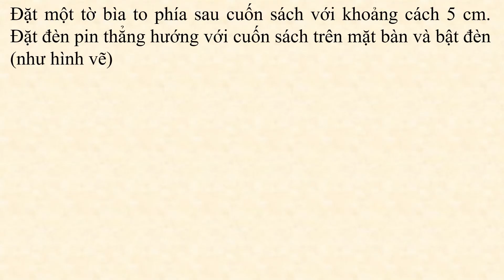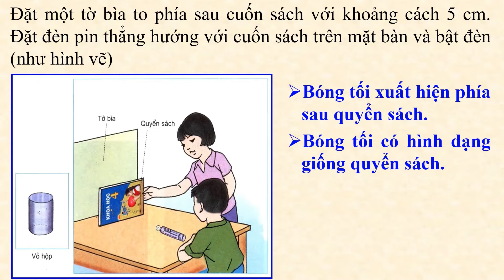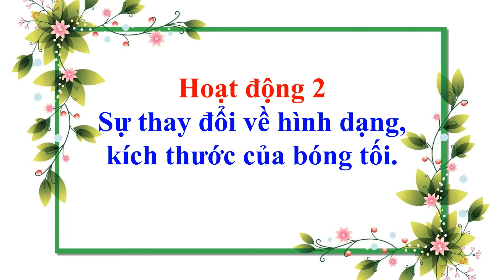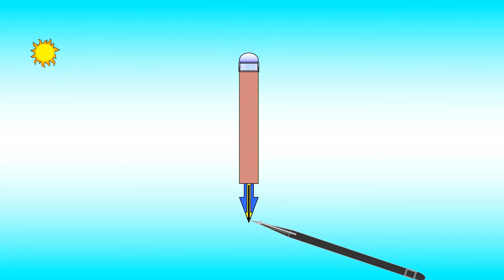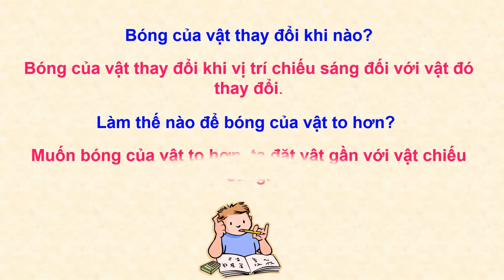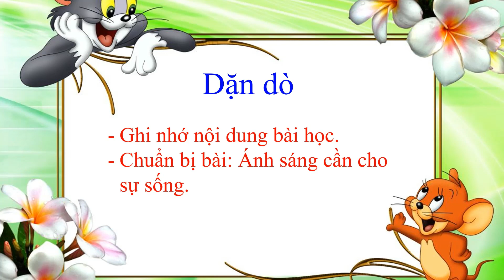Khối 4 - Tuần 23 - Môn Khoa học - Bài Bóng tối